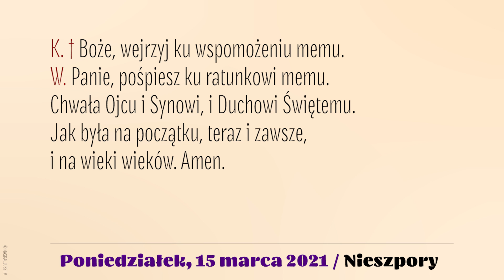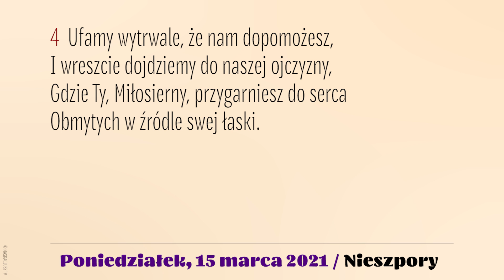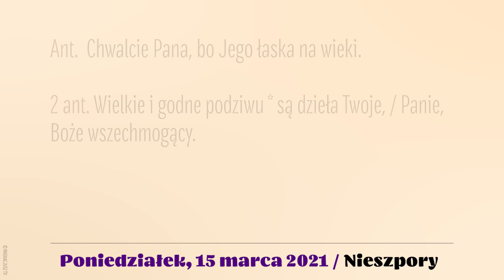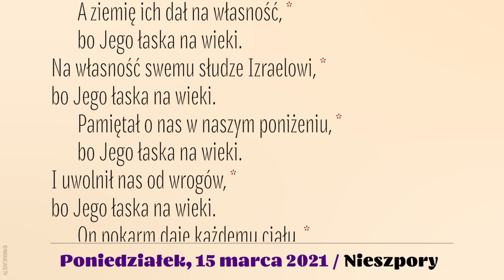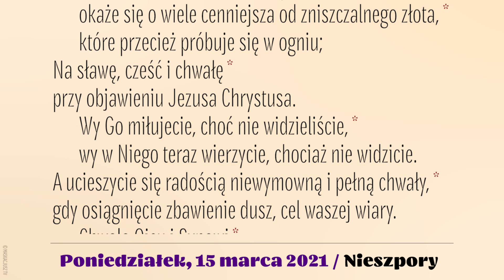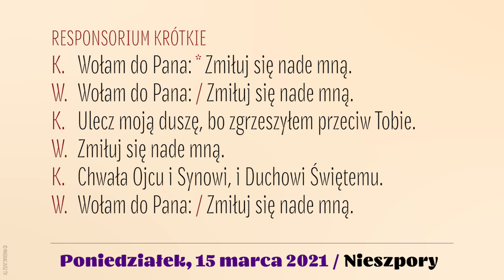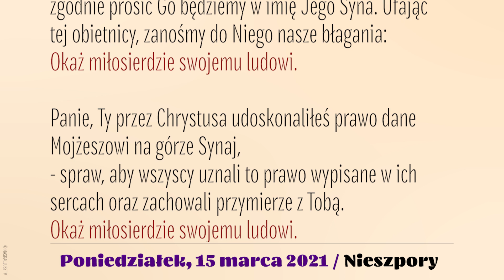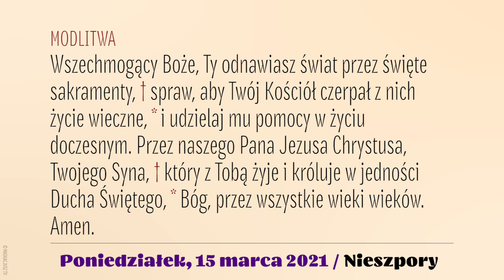Nieszpory | 15 marca 2021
Brewiarz | Nieszpory
15 marca 2021
IV Tydzień Wielkiego Postu
Poniedziałek

Śpiew: Ewa Kaczmarek i Kamil Gruszczyński.
Lektor: Łukasz Głowacki
Montaż: MASKACJUSZ TV